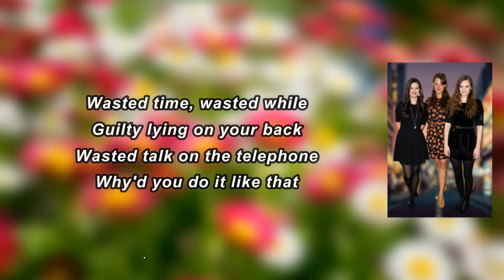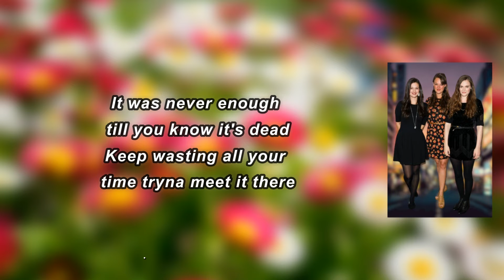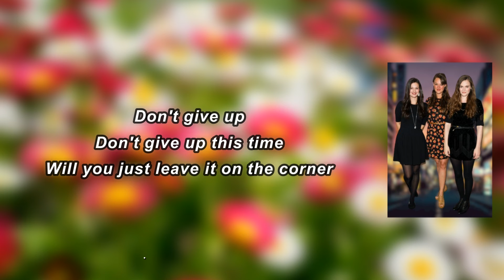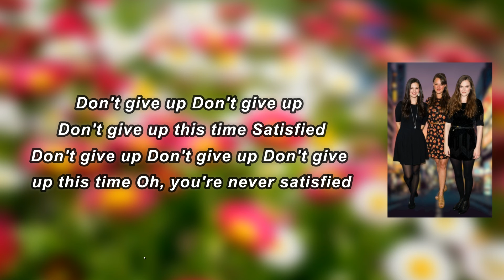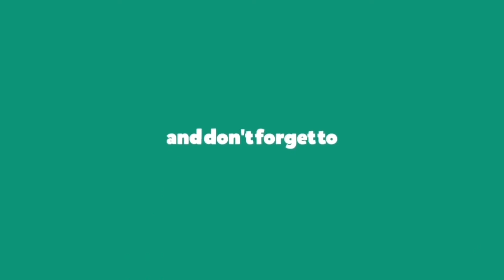The Staves - Satisfied (Lyrics)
Satisfied Lyrics:

 Wasted time, wasted while
Guilty lying on your back
Wasted talk on the telephone
Why'd you do it like that
You've put it on the shelf and you won't ask why
How do you know, how do you know that it's right?
When you think about it, did you really try?
Would you just leave it on the corner
'Til you're satisfied?
'Til you're satisfied?
(Don't give up this time)
And you don't know why
(Why would you do it like that?)
Ooh, you're never satisfied
Playing cool, hotel fool
Maybe all you needed was a friend
Still confused, nothing new
Why you doing it again?
It was never enough 'til you know it's dead
Keep wasting all your time tryna meet it there
Did you need it that night? Did you really care?
You just leave it on the corner
'Til you're satisfied?
'Til you're satisfied?
Don't give up
Will you just leave it on the corner
'Til you're satisfied
'Til you're satisfied
Satisfied
Oh, you're never satisfied